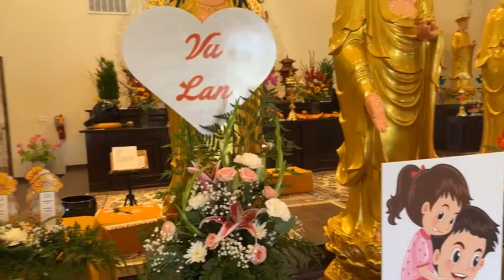Ullambana/Ancestors Day Celebration - Lễ Vu Lan Báo Hiếu -| Phuoc Hue Buddhist Temple of SA 2023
If you would like to support our monastics and temple, please

Join our Newsletters to stay updated on all services and classes